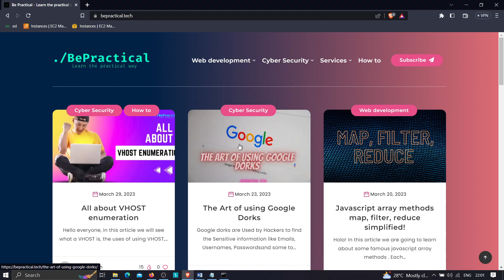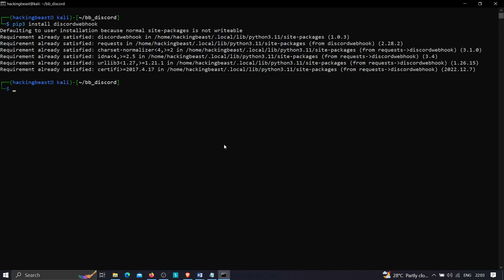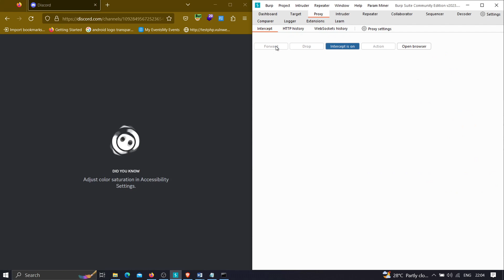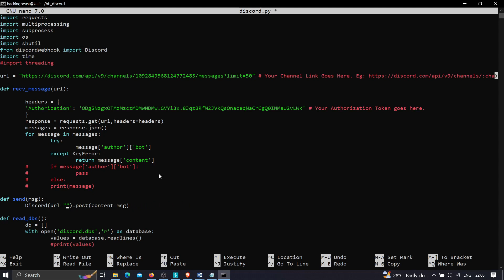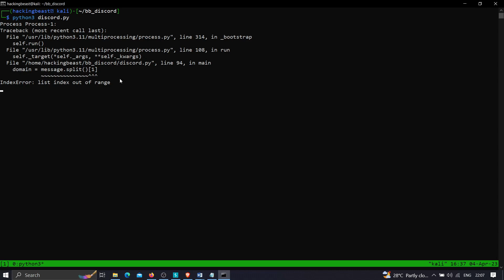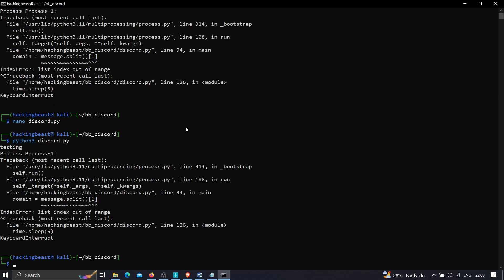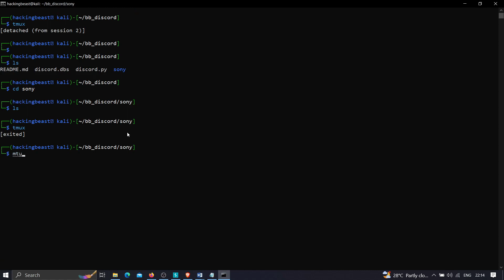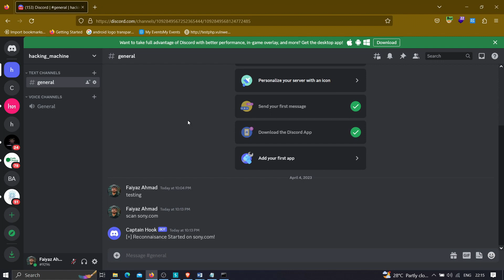BUG BOUNTY TUTORIAL: AUTOMATE RECONNAISSANCE WITH DISCORD BOT | 2023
Hi everyone! This video demonstrates how to automate reconnaissance process using discord bot. If you have any doubts then feel free to let me know.